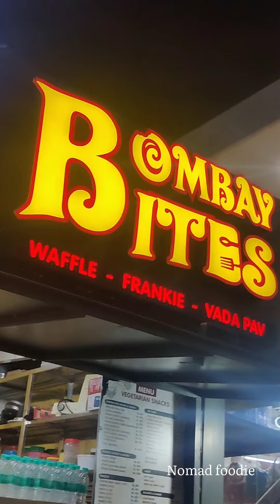Spicy 🔥 Masala Potato sandwich and⚡ Tangy Paneer Frankie | Nomad foodie